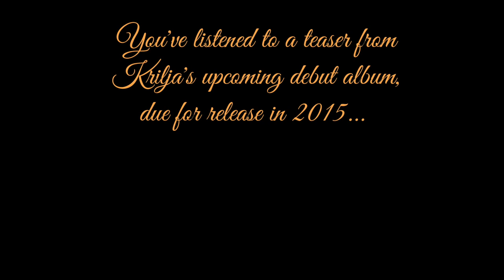Krilja: Na dvore moroz / Pašo veš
A teaser from Krilja's upcoming debut album, to be released in 2015.